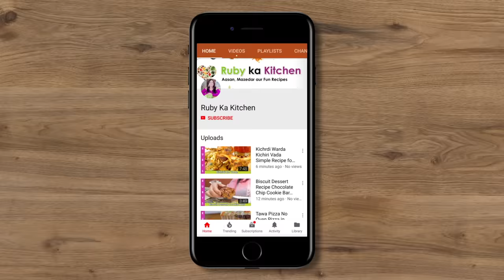Fish Fry Masala Curry Recipe in Urdu Hindi - RKK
Fish Curry Masala Recipe in Urdu Hindi - RKK

Ye hai meri recipe fish curry masala ki. Umeed hai aapko pasand ayegi!